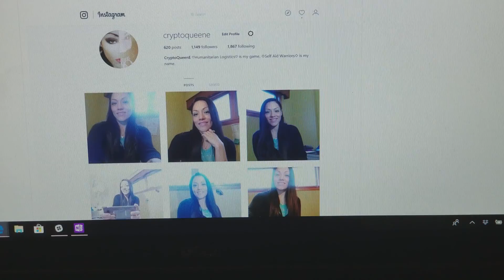Steemit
Taking pictures from different cameras, selfie mode Feb 16, 2018

BTC
1uUHmaxbSn5TmCT5ACFVkLyoGr9YCS9FZ
ETH
0x0Fd290b5874d0Be771dFe81bd9d1Bc5380577deE
LTC
LMdebh2i2bVdrFDxVd6wQay6jmitfhh2S8

Open an account and earn $10 if you buy $100

God bless